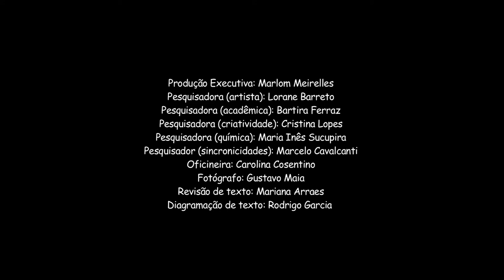CANABARRO: da doçura da cana às artes do barro (documentário)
O documentário apresenta o Canabarro, uma técnica delicada e profunda, de mesmo nome, criada pela artista plástica Lorane Barreto, no ano de 2004. O Canabarro traz para o cotidiano a memória de várias épocas do açúcar, utilizando derivados açucarados da cana para pintar cerâmicas, pedras e diversos elementos da arquitetura, como telhas, tijolos e pisos.

Para a fabricação do açúcar a cana percorreu o mundo e virou tinta em Pernambuco. Ao longo dos séculos, nossas matas, palmo a palmo, foram sendo desmatadas por mãos escravas de origem indígena e africana, e o Pau-Brasil sangrou em sua cor vermelha. Através dessas mesmas mãos, as terras desmatadas foram replantadas com cana. Durante séculos, o barro no qual a cana crescia e era cortada e replantada, foi adubado com suor, sangue, lágrimas, saliva, urina, fezes e corpos inteiros dos trabalhadores. Foi através desse adubo que a cana se fez tinta. O Pau-Brasil produz tinta vermelha. Agora a cana produz tinta preta.A cana, através de sua seiva, transforma-se em tinta, a casca em pincel e o bagaço em fogo.

A artista plástica Lorane Barreto pesquisava no ano de 2004 recursos disponíveis no dia-a-dia para substituir materiais industrializados com aplicação em artes plásticas. Após exaurir quase todas as possibilidades do universo de sua cozinha, a artista pensou no açúcar. O açúcar, impregnado na cerâmica, queimou em um traço preto, com bordas definidas, e se manteve inalterado com o passar do tempo. Surgiu, então, o Canabarro.

A descoberta de uma técnica que até agora nos era desconhecida, a pintura feita com o mel do açúcar – poderia ter passado despercebida se a ela não tivesse se juntado também a sensibilidade do artista. Mas, na superfície simples do barro transformado em objeto, a seiva da cana, que nele cresceu e se alimentou, transformou-se nas peças de Lorane, em signos e desenhos de rara simplicidade e beleza.A técnica, desenvolvida pela artista, é inédita. São 9 anos de pesquisas, estudos e aprimoramento.

A realização desta pesquisa contribui para divulgar uma prática aplicada nas artes da cerâmica (artes do fogo). É um técnica que se propõe ser ecologicamente correta em todo o seu processo, utilizando materiais abundantes em nossa região e com baixo custo. Materiais que intrinsecamente carregam uma imensa herança cultural. A cana chega, desta vez, não para fazer doce, mas para contar história. Esta pesquisa é base para a publicação futura de um livro.

EQUIPE
Produção Executiva: Marlom Meirelles
Pesquisadora (artista): Lorane Barreto
Pesquisadora (acadêmica): Bartira Ferraz
Pesquisadora (criatividade): Cristina Lopes
Pesquisadora (química): Maria Inês Sucupira
Pesquisador (sincronicidades): Marcelo Cavalcanti
Oficineira: Carolina Cosentino
Fotógrafo: Gustavo Maia
Revisão de texto: Mariana Arraes
Design de texto: Rodrigo Garcia

O projeto foi realizado pela Eixo Audiovisual, através do FUNCULTURA - Fundo de Cultura do Estado de Pernambuco.